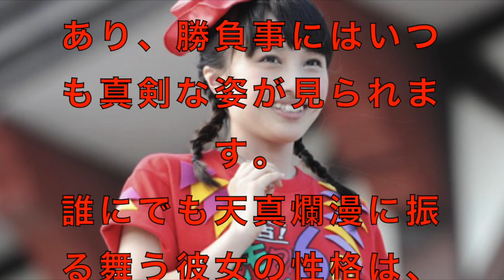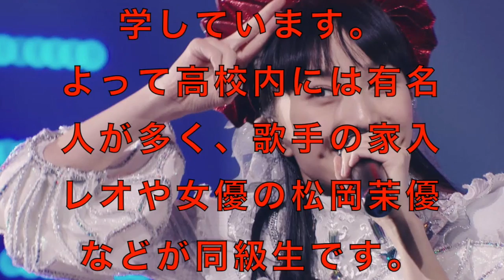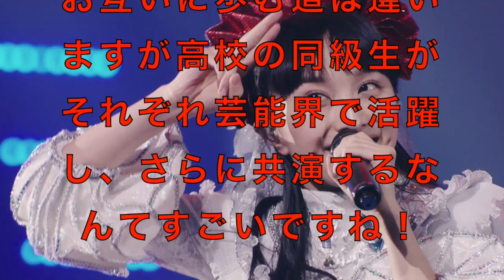百田夏菜子、現在の彼氏は誰！？実際の性格や出身高校も。